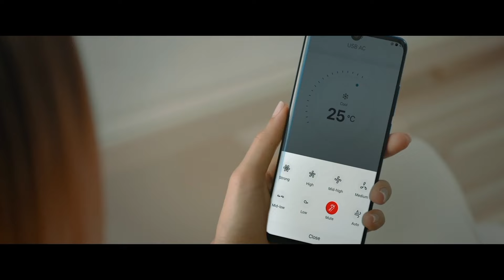TCL - Inspire Greatness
Toda grandeza, grande o pequeña, tiene el poder de inspirar a otros. Y aquellos a quienes inspiramos hoy, nos inspirarán mañana.
Detrás de cada gran momento, TCL está ahí para ser el faro de inspiración.